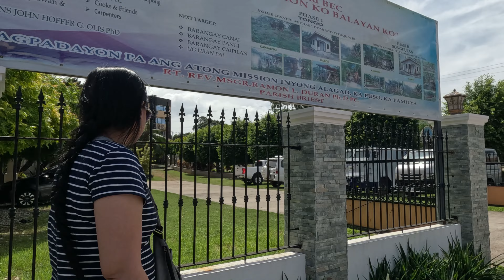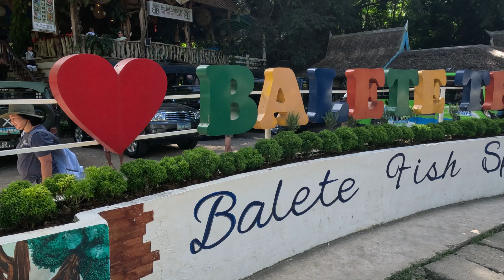2024 Trip Home to the Philippines Negros Oriental & Siquijor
2024 Trip Home to the Philippines Negros Oriental & Siquijor